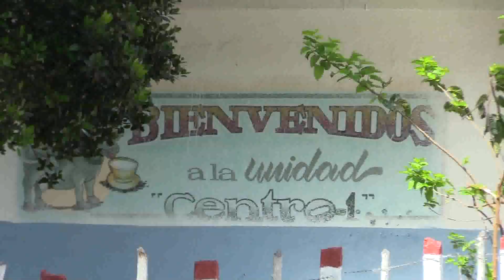UNIDADES DE INTERVENCION EN LA GANADERIA VACUNA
LA GRANJA GENÉTICA BIJIRITA, PERTENECIENTE A LA EMPRESA AGROPECUARIA BACURANAO, FIGURA ENTRE LAS UNIDADES GANADERAS INAUGURADAS POR EL COMANDANTE EN JEFE FIDEL CASTRO EN LA DÉCADA DEL SESENTA DEL PASADO SIGLO, COMO PARTE DE LO QUE ENTONCES SE LLAMÓ EL CORDÓN DE LA HABANA, UN CINTURÓN PRODUCTIVO ALREDEDOR DE LA CAPITAL PARA SUMINISTRAR ALIMENTOS A LA CIUDAD MAYOR POBLADA DE CUBA…
HOY SUS UNIDADES SON OBJETO DE ACCIONES DE INTERVENCIÓN QUE PERSIGUEN EL COMPLETAMIENTO DE LOS REBAÑOS, REHABILITACIÓN DE SU BASE ALIMENTARIA Y LA MEJORA DE LA INFRAESTRUCTURA…
GENERADOR
-SEBASTIAN LEYVA MORALES, DIRECTOR DE LA UNIDAD EMPRESARIAL GRANJA BIJIRITA, EMP. BACURANAO